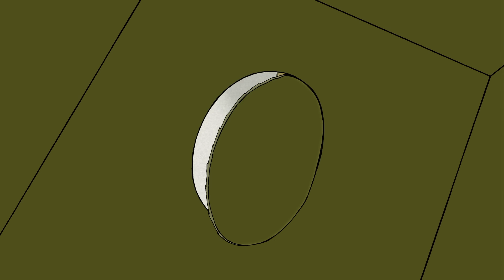George, o Curioso | O robô George | Desenhos Animados em Português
George se fantasia de robô!